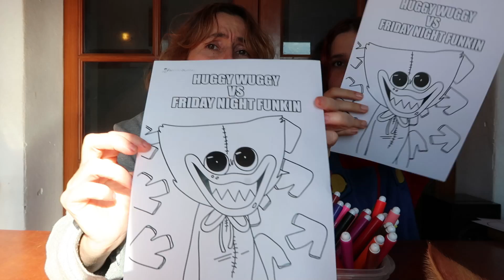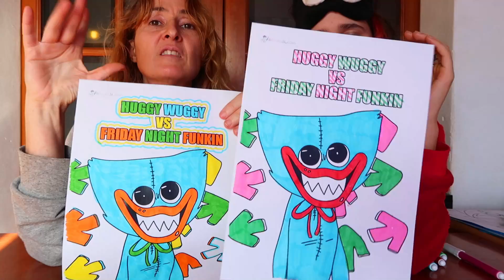HUGGY WUGGY VUELVE A NUESTRA CASA - Huggy Wuggy de Poppi PlayTime - Ponte las Pilas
Huggy Wuggy Vuelve a nuestra casa. Huggy wuggy de poppy playtime en Ponte las Pilas

Musica extraida de la biblioteca de youtube